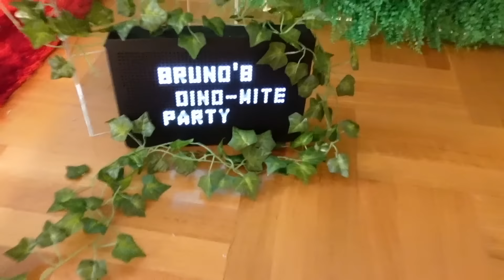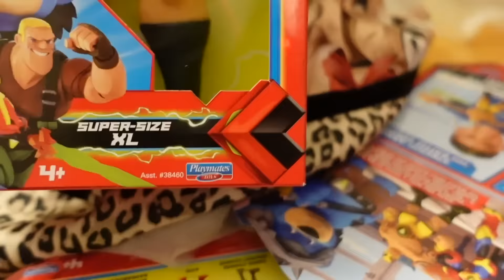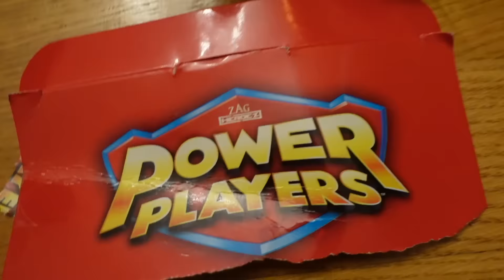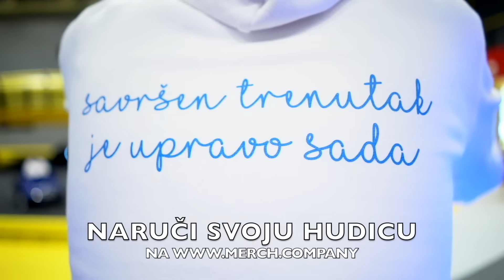Osvojila ga cura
Pozdrav svima i dobrodošli u video cura ga je osvojila!!!

Našem slavljeniku pripremili smo spektakularnu proslavu rođendana s najužim krugom prijatelja, a osim što je dobio ogroman poklon iznenađenja, osvojio je i curu, tj. ona je osvojila njega!!!

Za više detalja pogledajte NOVI ROĐENDANSKI VIDEO, veselite se zajedno s nama i otkrijte kakve su to super cool nove igračke!!!

Naše HUDICE, KRATKE MAJICE I ŠILTERICE ŽENSKI I MUŠKI SVIJET od sada možete nositi i vi, a sve što trebate napraviti je klinuti na ovu stranicu i NARUČITI!!!

Pokažite koliko nas ima i OBAVEZNO SE FOTKAJTE i pošaljite nam!!!

Uz svaku narudžbu pripremili smo vam i jednu POSVETU!!!

Hudice, kratke majice i šilterice se mogu naručiti iz svih država!!!

Veselimo se vidjeti kako NAŠ SVIJET raste🦋🚙

*Sponzor sadržaja *Power Players